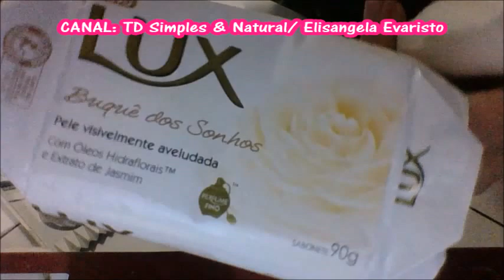COMO FAZER SABÃO em PÓ CASEIRO - TIPO VANISH P/ ROUPAS de COR e BRANCAS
AMO FAZER MEUS PRODUTOS CASEIROS, ALÉM DE ECONOMIZAR, ME DÁ A ALEGRIA DE USAR O PRODUTO QUE CRIEI PRA MINHA PROPRIA LIMPEZA.

💖INGREDIENTES DO SABÃO QUE FIZ AI... QUANTIDADE 500g

150g de Sabão em Barra Caseiro
I sabonete Lux BRANCO
100g de Sal
60g de Barilha Leve (Carbonato de sódio)
20g de Bicarbonato de sódio